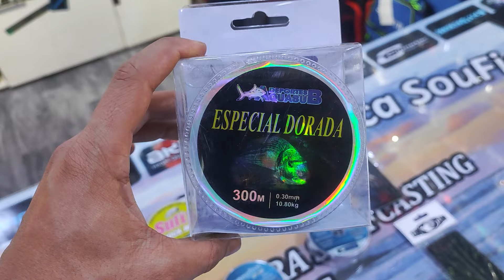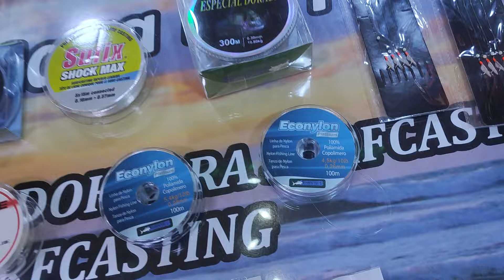عودة العروض من محلنا المتواضع باك ديال 400 درهم حسب كيفما بغيتي واللخري يبقا بلاشي ومرحبا بالجميع